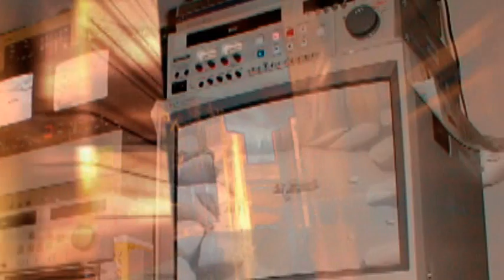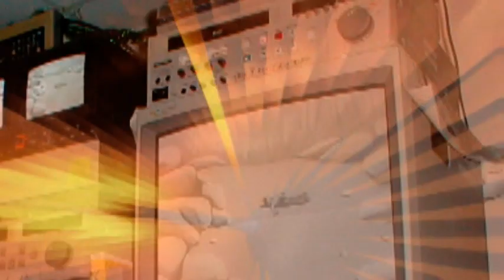HELMUT KOLLEN /TRIUMVIRAT ~ "LISTEN LADY" from YOU WONT SEE ME. Needle DROP~MORE Vinyl Goodness!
Another fine soundin' track off Helmut's SOLO LP: "You Won't See Me Me".  Just nevermind our silly video (we needed something to attach) to upload the jaw-dropping  Needle-drop recording so good, even digitizing the crap out of it that smooth analog vinyl source still like Wows your Head.

This recording features a bridge with a scorching organ solo from Jurgen  Fritz that will leave you (breathless) at the threshold of this crazy sax-driven   chorus thing, oh whatever  Enjoy!

    Bass, Acoustic Guitar, Electric Guitar, Vocals – Helmut Koellen
    Backing Vocals – Brigitte Witt, Elke Koellen*
    Bass – Dieter Petereit
    Cover [Design] – A. Backhausen*
    Drums – Matthias Holtmann
    Engineer – Conny Plank
    Engineer [Assistant] – Jürgen Krämer
    Keyboards – Jürgen Fritz
    Music By – Koellen* (tracks: A1 to B3), Fritz* (tracks: A1 to B2)
      Producer, Engineer – Jürgen Fritz